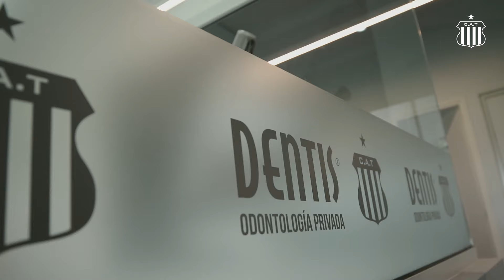🦷 TALLERES Y DENTIS INAUGURARON CONSULTORIO DENTAL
Este espacio es dedicado exclusivamente a los jugadores del plantel profesional y a la estructura de juveniles, colaborando estrechamente con el conjunto de disciplinas de salud deportiva.

El lanzamiento contó con la presencia del Presidente Andrés Fassi junto al Dr. Javier Meccia, Director General de Dentis. Además, participaron de la presentación jugadores del plantel de Primera División y de la estructura del fútbol juvenil del Club.